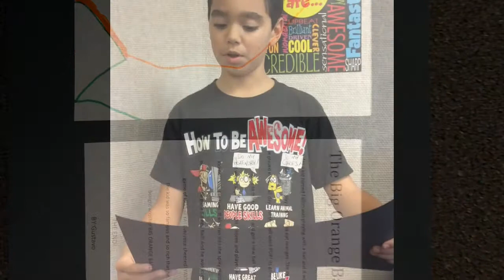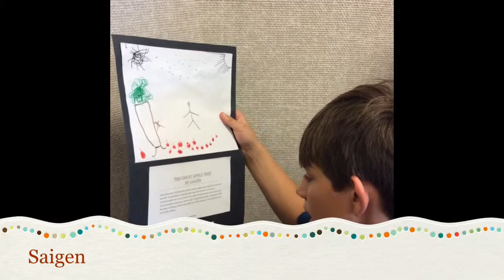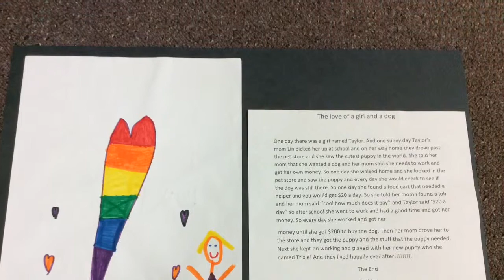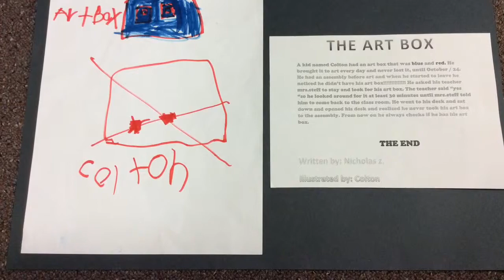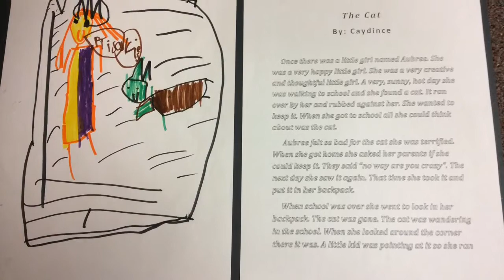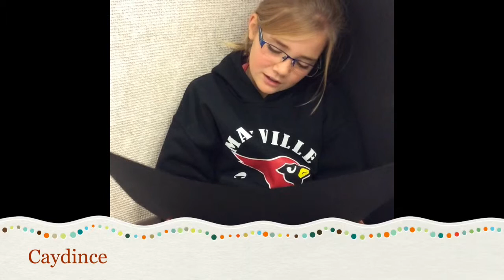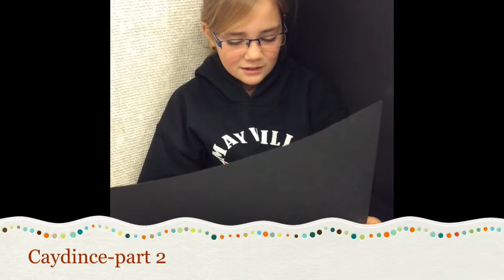1st and 5th grade project part 2